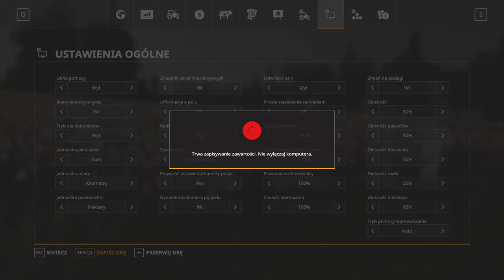Szybka akcjia do miecia na strych ze słoma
Jesli sie podoba wam jakosc jaka nagrywam dajcie znac w komentarzach badz likiem i subikiem